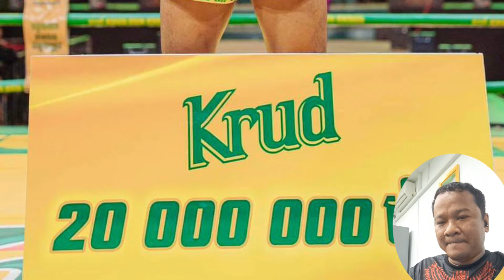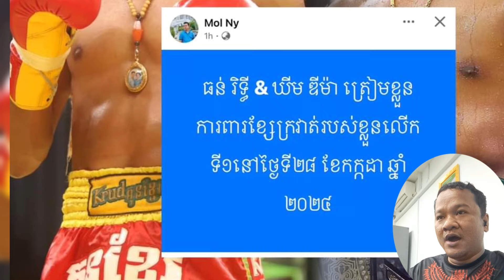ឃីម ឌីម៉ា នឹង ធន់ ឬទ្ធី ត្រៀមការពារខ្សែក្រវាត់ HASSAN ,Ncedo,Tom kiti អ្នកណាជួបបាន?